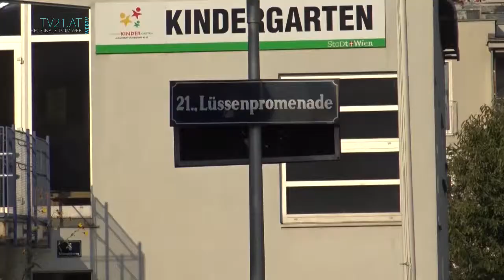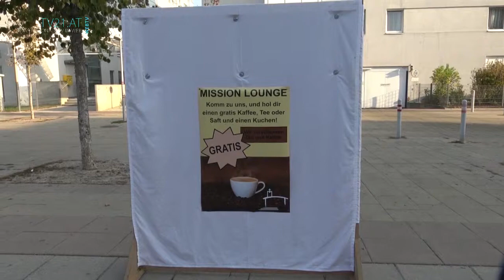Mission Lounch Cyrill und Method